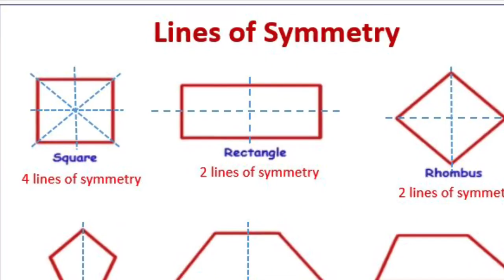A Mirrored Image Movie Trailer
Symmetry introduction